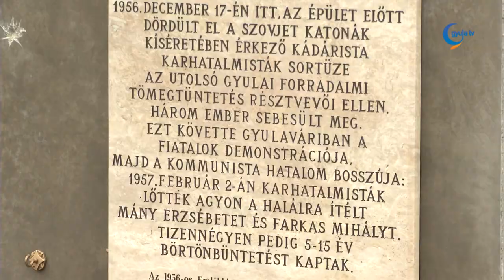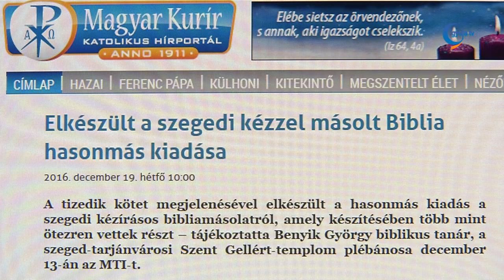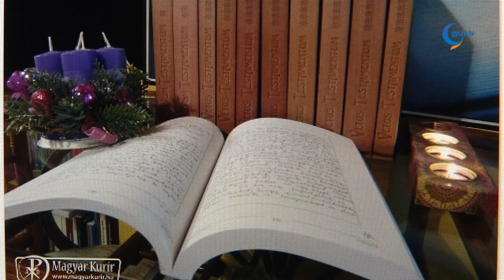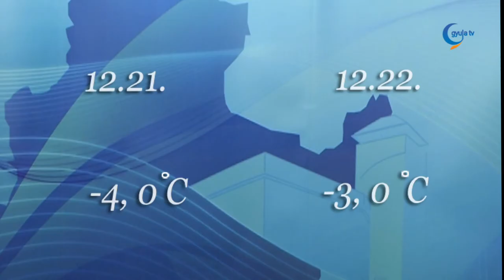Gyula Tv Híradó 2016. 12. 20.